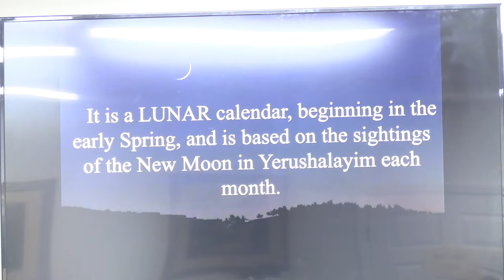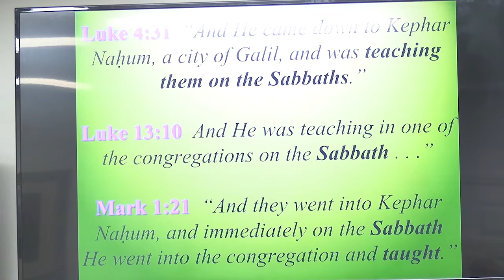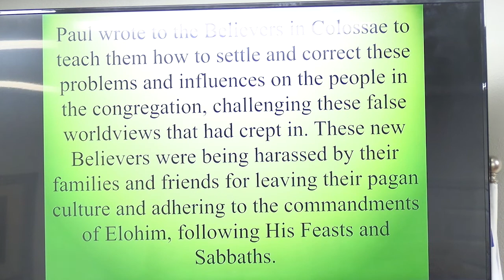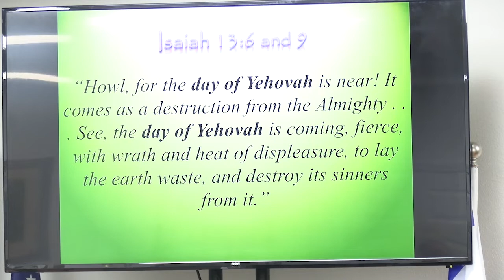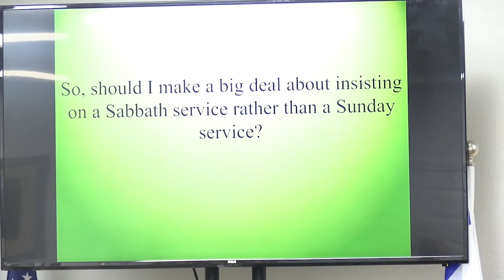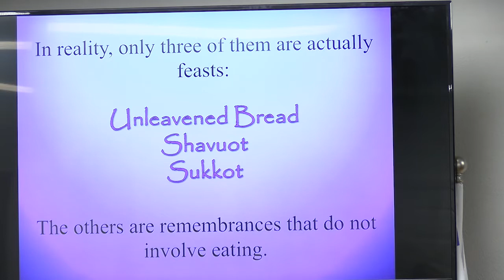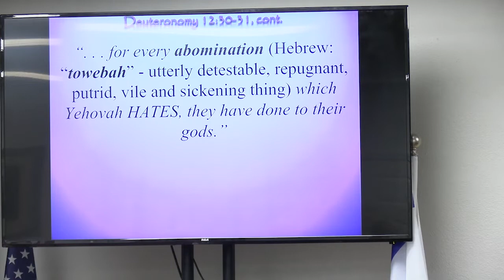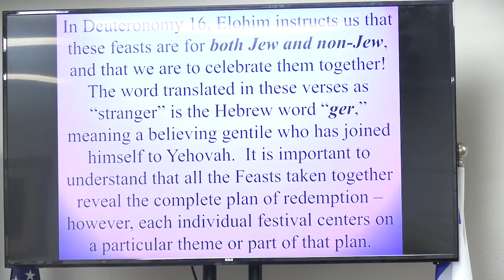Community Intercessors Peggy Grable/ Divine Journey of the Bride Pt 3B- 10/26/22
This video is a continuation of part 3A in which Peggy discusses the Divine Journey that the Bride is on to meet her Bridegroom.